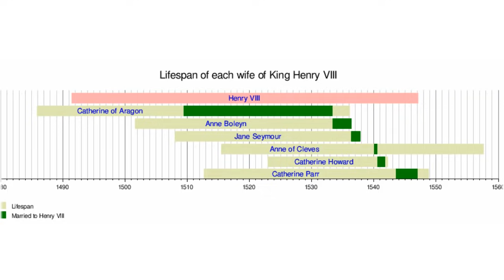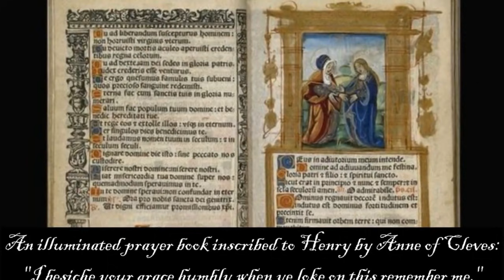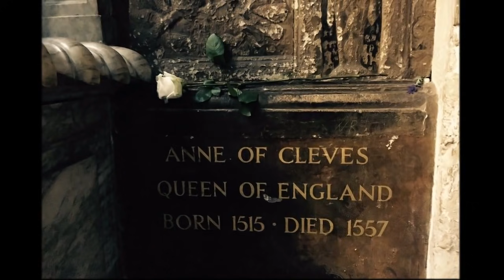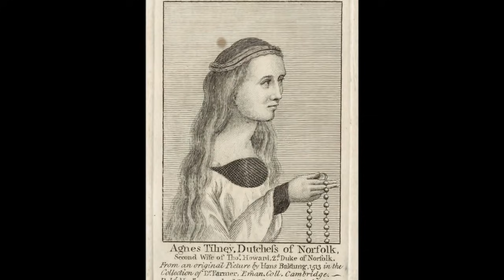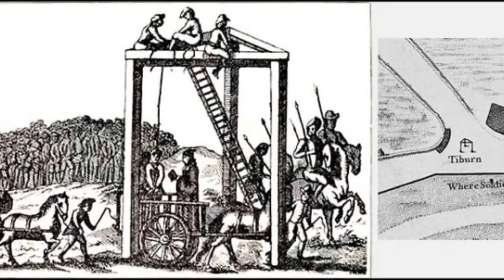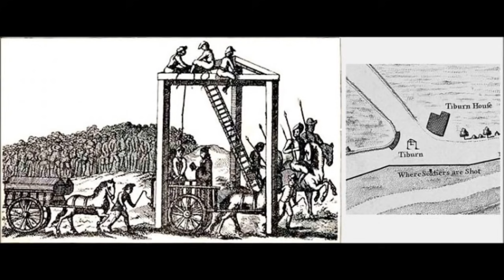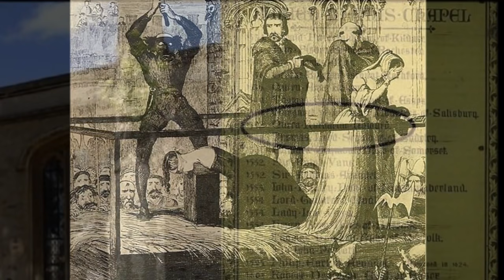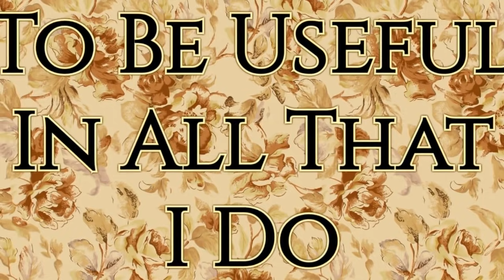The Six Wives of King Henry VIII Part 2 Narrated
A mnemonic device to remember the names of Henry's consorts is “Arrogant Boys Seem Clever, Howard Particularly”; a mnemonic for their fates is "Divorced, beheaded, died; divorced, beheaded, survived". There are also two rhymes:

King Henry VIII,
To six wives he was wedded.
One died, one survived,
Two divorced, two beheaded.

and

Boleyn and Howard lost their heads,
Anne of Cleves he would not bed,
Jane Seymour gave him a son – but died before the week was done,
Aragon he did Divorce,
Which just left Catherine Parr, of course!

or

or